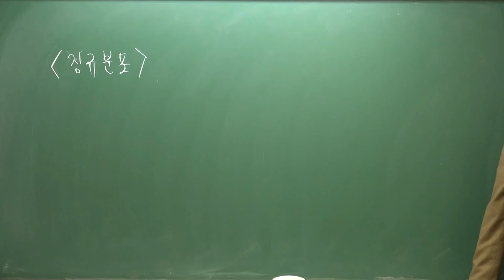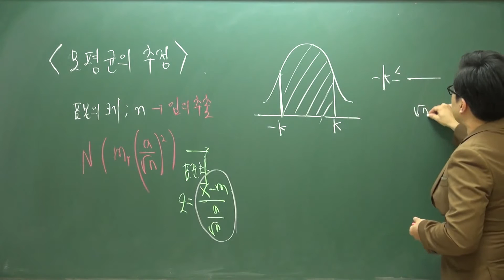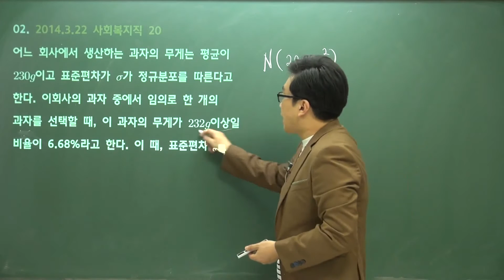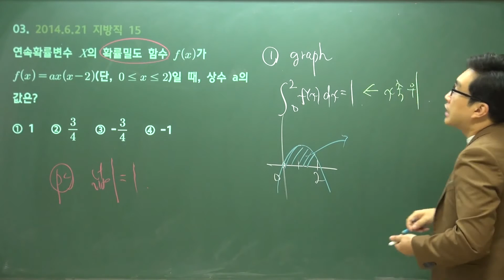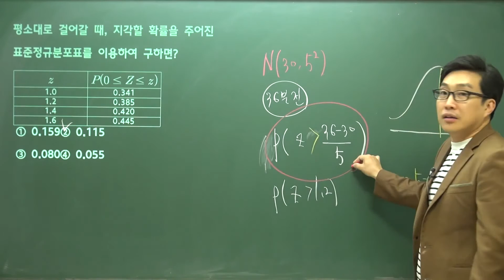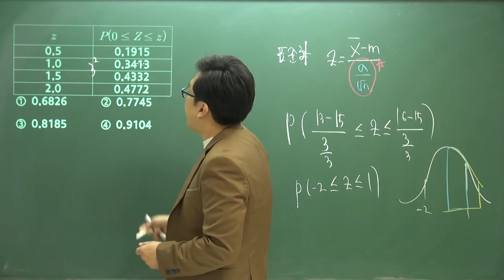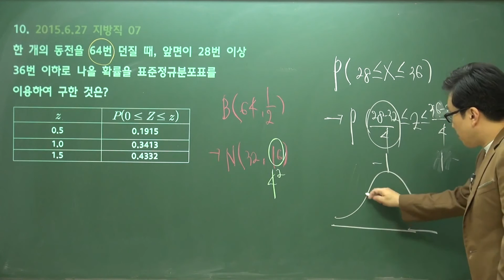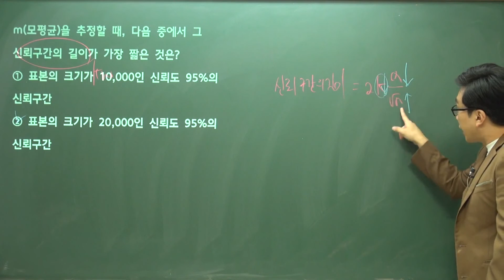[더배움] 9급공무원 수학 (최영) 제21강 연속확률분포, 통계적추정